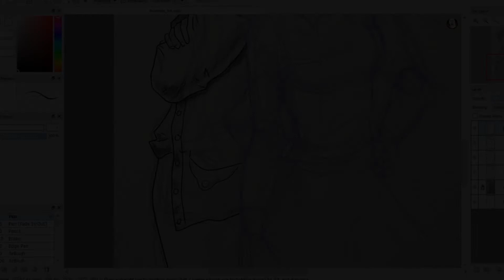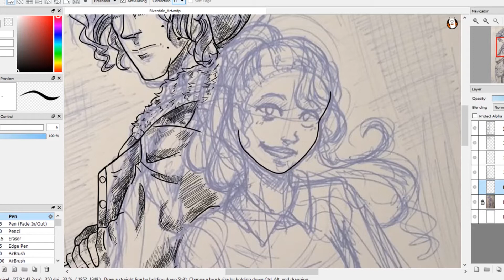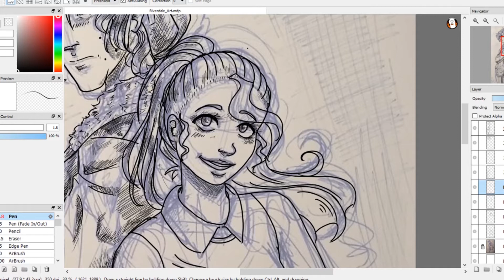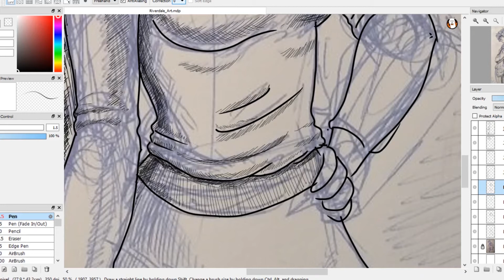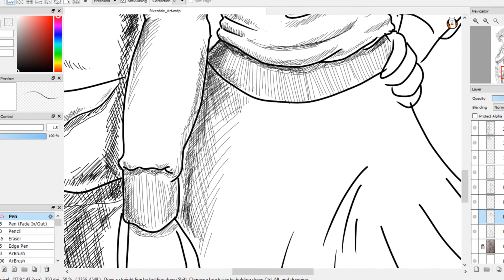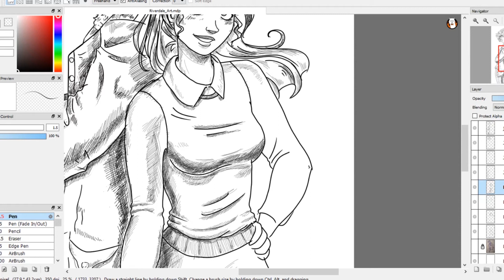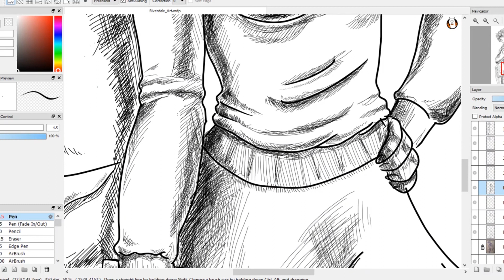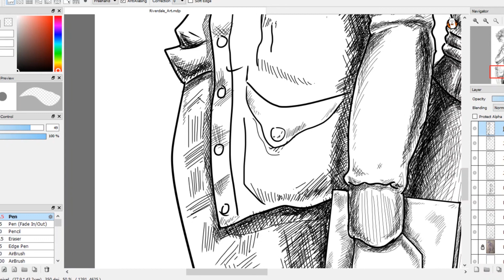Riverdale Jughead and Betty Time Lapse Pt.1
Hello Youtube! Sara here from Luminosity Mobile presenting the very first art video for this channel! I am their Character Artist and QA Lead for the team.

I have been thinking about starting up this channel for a long time now. Something for fun outside of my day job and the game dev to nurture. I really love the idea of making art videos and game recordings. This is just the very first step.

This is a time lapse of a gift I did for my cousin, who happens to be a huge Riverdale fan. So for her birthday, I created some adorable JugheadxBetty art. I am really excited to share!  This split into two parts: Inks and Color.

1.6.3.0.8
Charms
Imaginary
Journey
Lights
Ora

The Starry Animation is Credited to Sunari VFX - Free Animated backgrounds for movies!